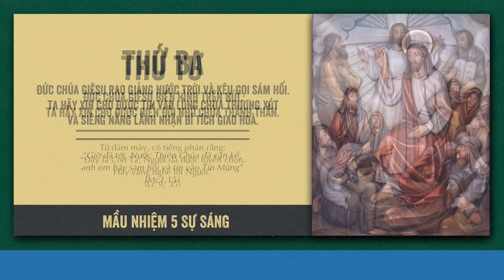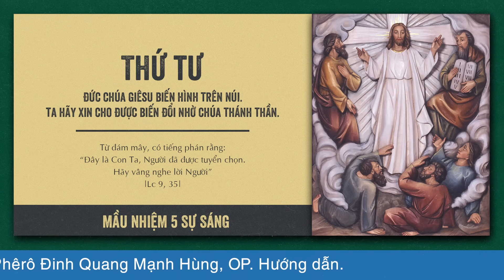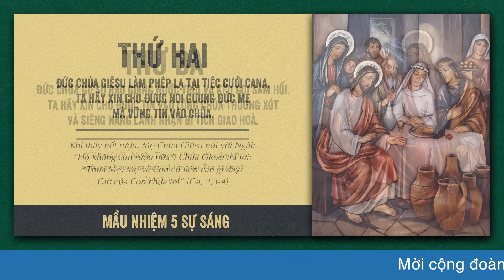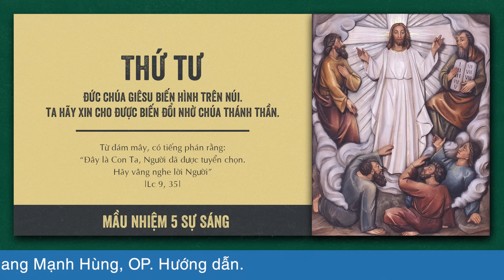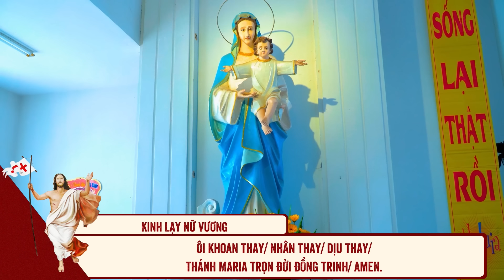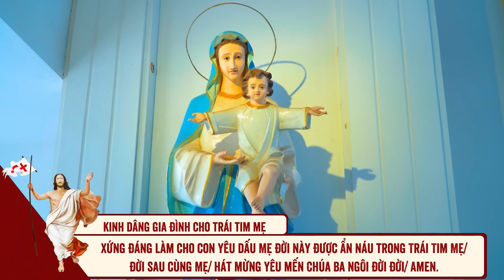🔴 Đọc Kinh Chung | 16/05/2024 | 5 Sự Sáng - Sáng Thứ Năm Tuần VII Phục Sinh.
Mời cộng đoàn cùng tham dự Buổi Đọc Kinh Chung - 5 Sự Sáng vào lúc 09:00 Thứ Năm ngày 16/05/2024 do Lm. Phêrô Đinh Quang Mạnh Hùng, OP. hướng dẫn.